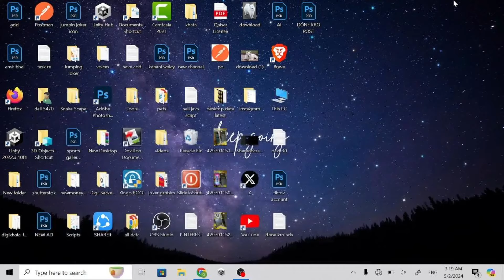How To Delete Temporary Files From Lenovo Laptop - Full Guide | How To Easily